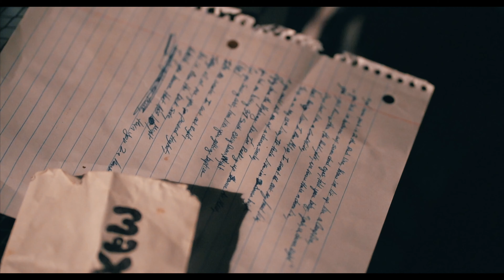MAXXXEY G'93- (DOUBLE FEATURE) RN/CAMPFIRE (OFFICIAL MUSIC VIDEO)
MAEK87MEDIA Presents

DOUBLE FEATURE

MAXXXEY G'93-RN/CAMPFIRE
Directed and Edited by Dakota Wortman

RN PROD. BY mS!X
CAMPFIRE PROD. BY BAYDEN RECORDS